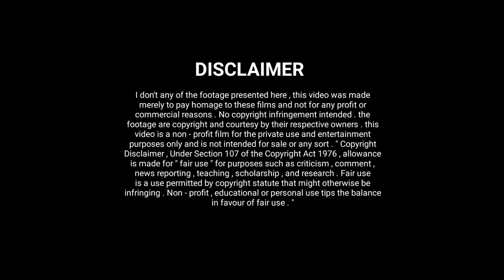മൃഗങ്ങൾ മനുഷ്യരോട് യാചിക്കുന്നു | കണ്ണ് നിറയുന്ന കാഴ്ചകൾ😭😭 | Animals Begging Humans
Animals Begging Humans 😭😭